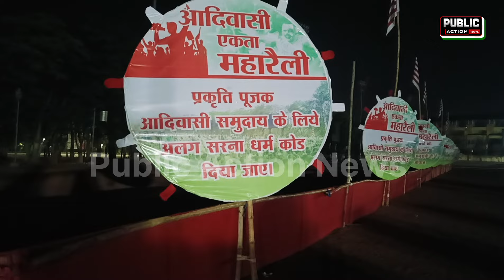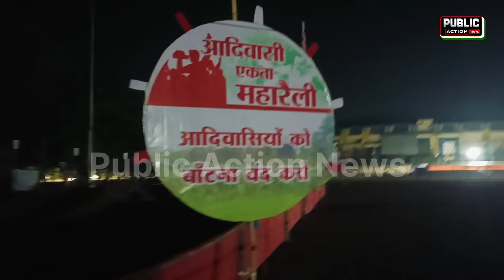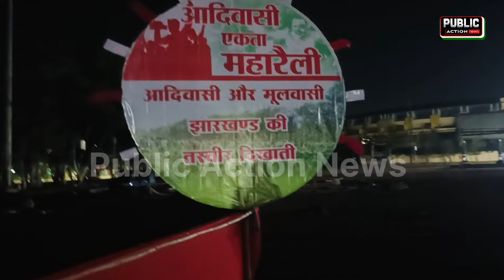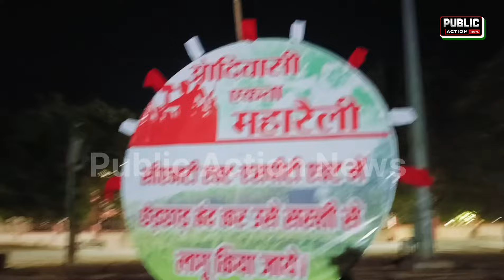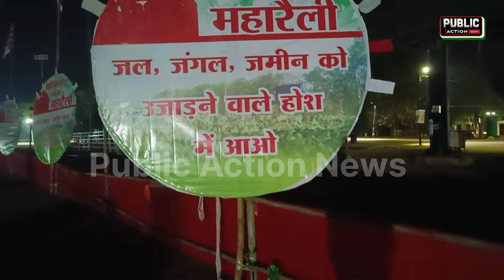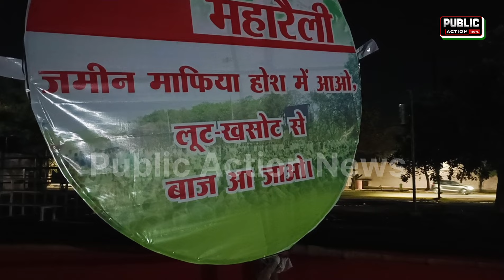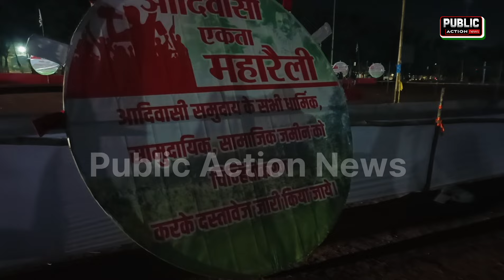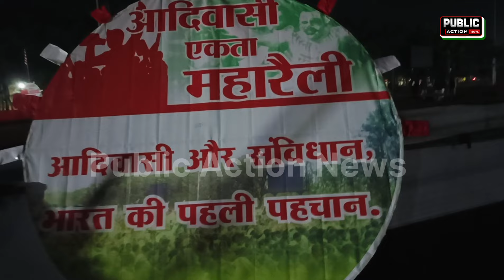आदिवासी एकता महारैली, तैयारी का जायजा,,,! Ranchi Jharkhand मोरहाबादी मैदान,,,!!!